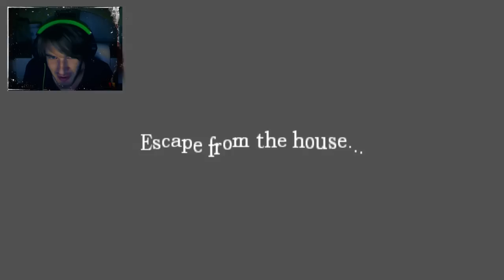GHOST SCARED THE FUCK OUT OF ME! D: - Amnesia: Custom Story - Part 2 - Disponentia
BROFIST .